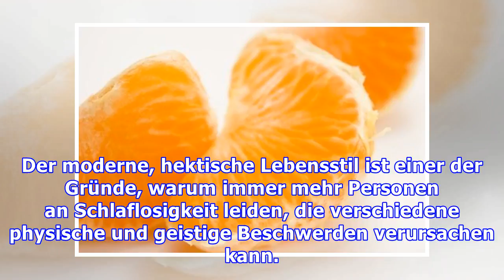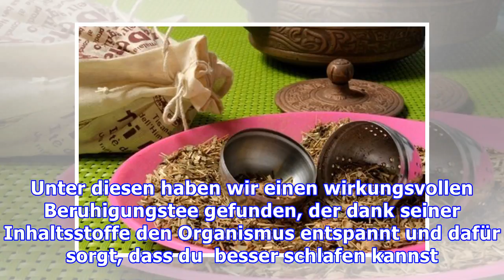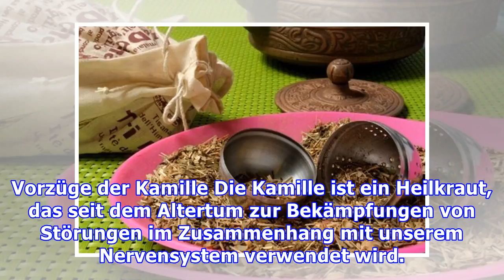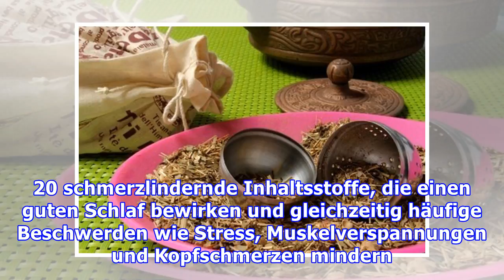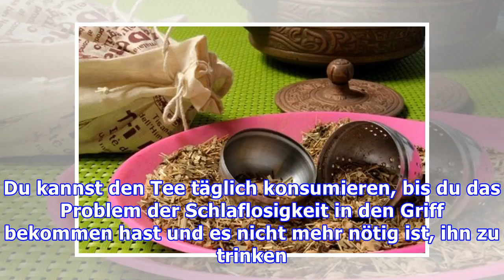Mit diesem Tee kannst du Schlaflosigkeit besiegen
Mit diesem Tee kannst du Schlaflosigkeit besiegen Dank seiner natürlichen Inhaltsstoffe hilft dieser Tee beim Einschlafen, ohne dabei Nebeneffekte zu verursachen. Darum kannst du ihn guten Gewissens k...